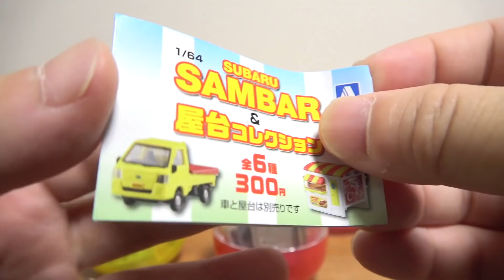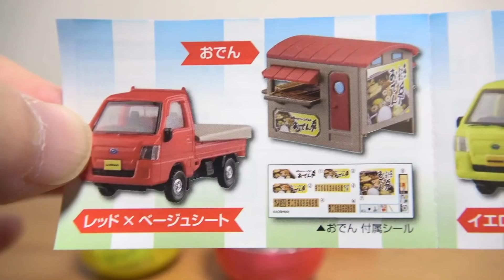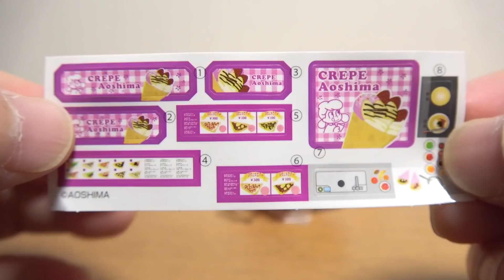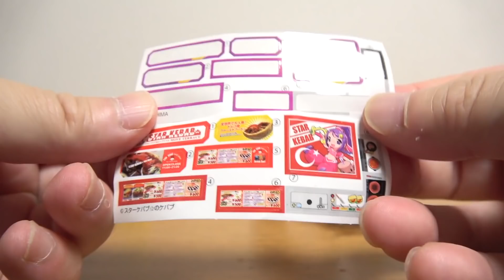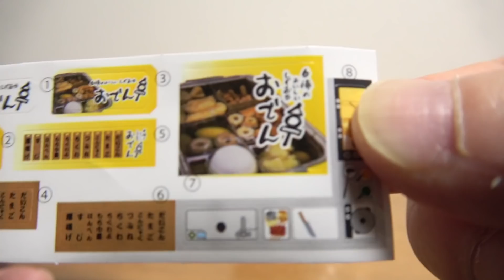美味そうな屋台導入してみました☆トミカサイズのガチャミニカー スバル サンバー&屋台コレクション SUBARU SAMBAR 全6種 クレープ・ケバブ・おでん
美味そうな屋台導入してみました☆トミカサイズのガチャ スバル サンバー&屋台コレクション SUBARU SAMBAR 全6種 クレープ・ケバブ・おでん

13歳以下の方がご視聴される際は保護者の方とご一緒にご覧ください。